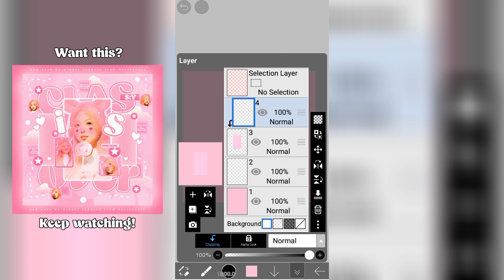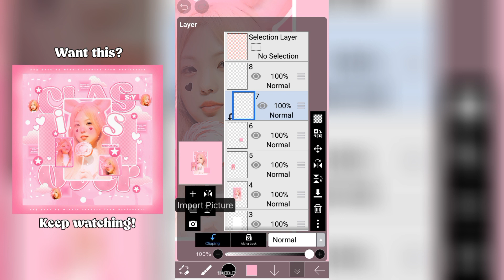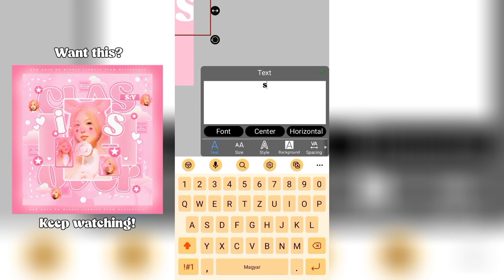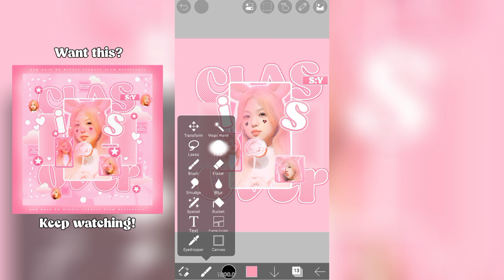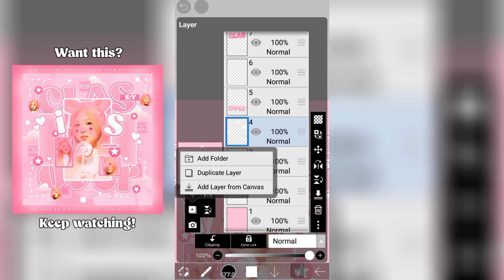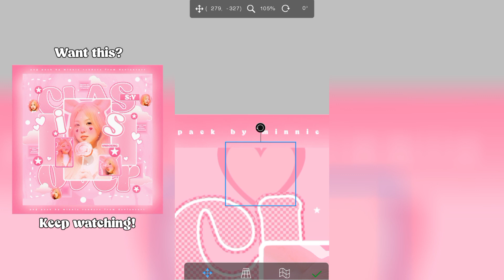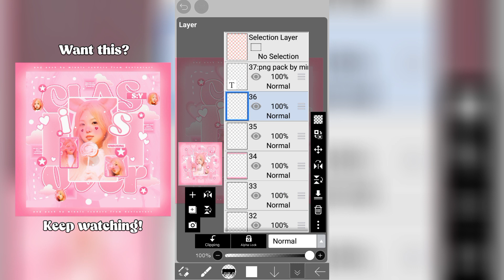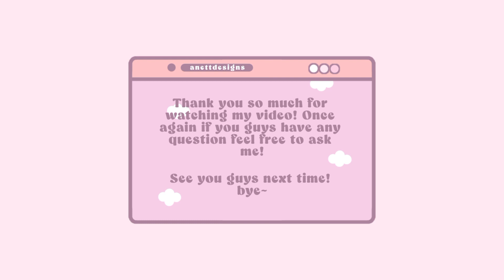watch me edit | kpop blog cover tutorial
You guys can find me as anettdesigns in pinterest and in amino for more examples of my edits.